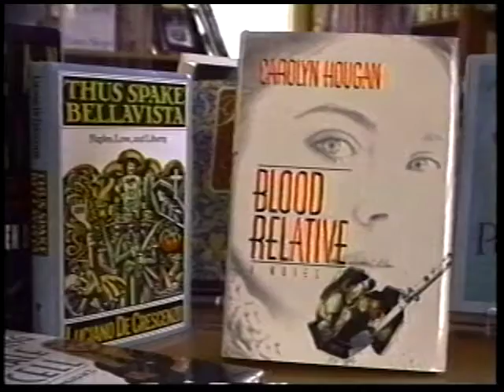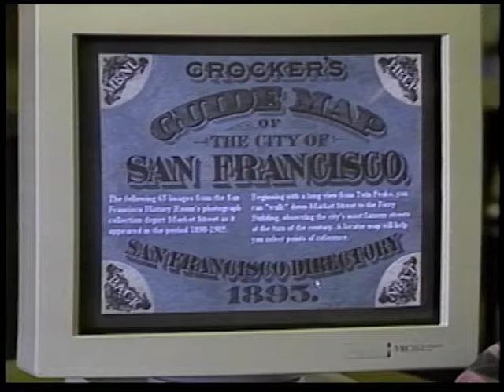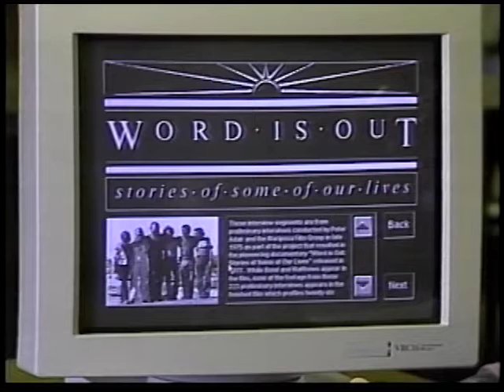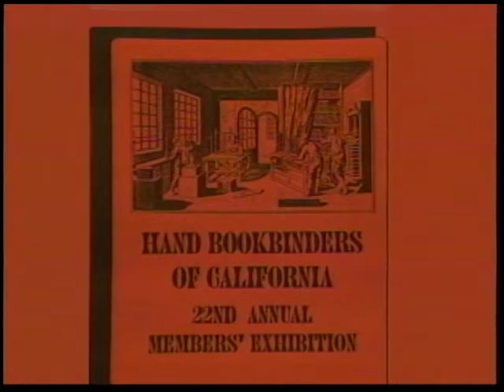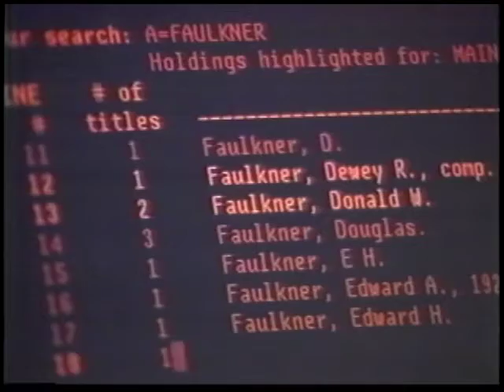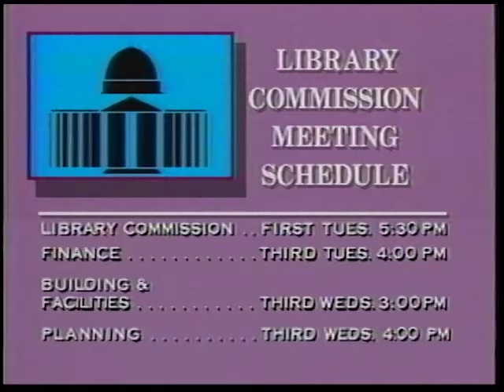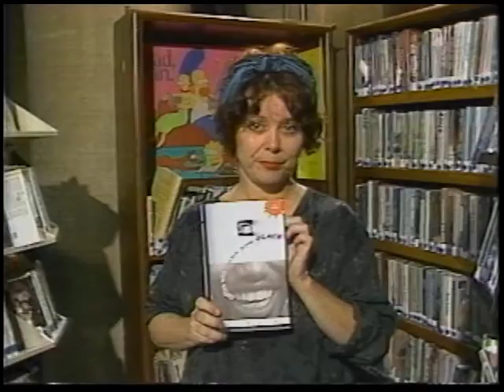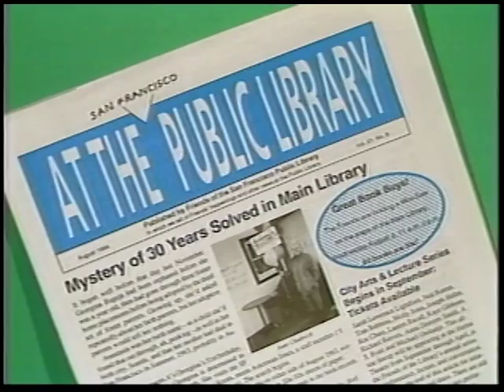September 1994 "At the Public Library" television magazine program